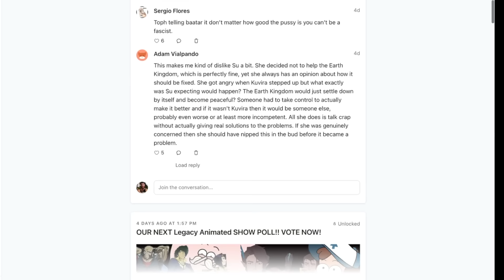Alicent has ENTERED the Game! // House of the Dragon S1x5 Burlington Bar REACTION Part 2!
This particular wedding didn't have 3 deaths, but WAS NOT a dull affair with Episode 5 of House of the Dragon!

and JOIN THE BAR REGULAR TIER to get Early and Uncut Access to our HoTD bar, commentary, and live-stream coverage!

Hang on our Livestream this THURSDAY!

TWITCH.TV/SEANTANKTOP
TWITCH.TV/DDRASE
TWITCH.TV/GrandmaFartParty